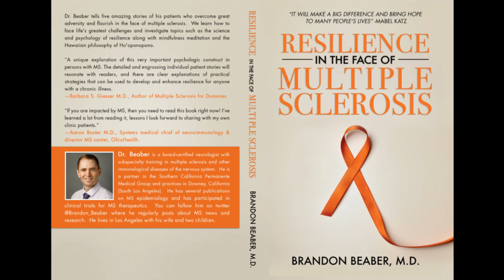Neurologist Reviews "Managing MS naturally" by Judy Graham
Start watching to see my review of "Managing Multiple Sclerosis Naturally" by Judy Graham